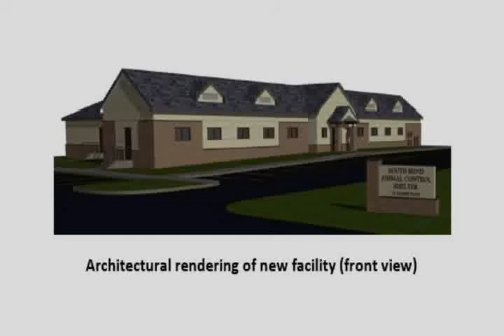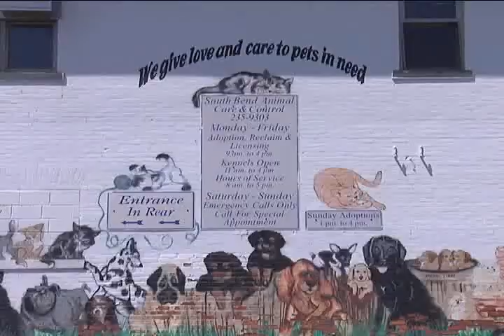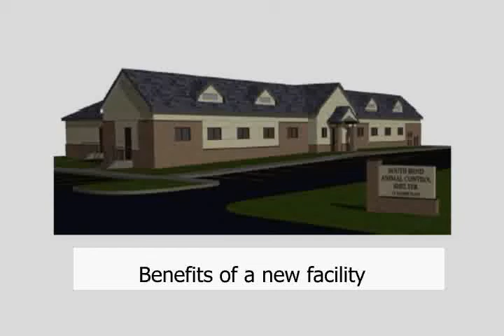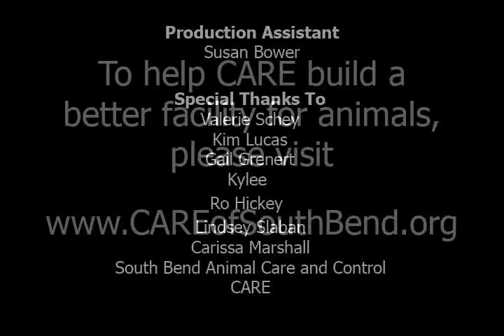Coming together for a new animal shelter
Volunteers and residents in South Bend, Indiana have come together to raise $1 Million for the construction of a new animal shelter.